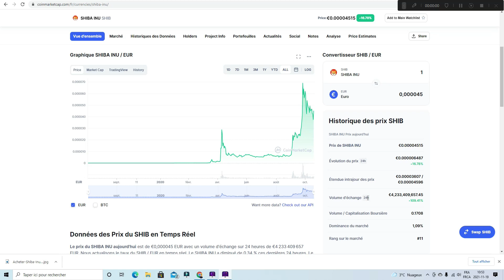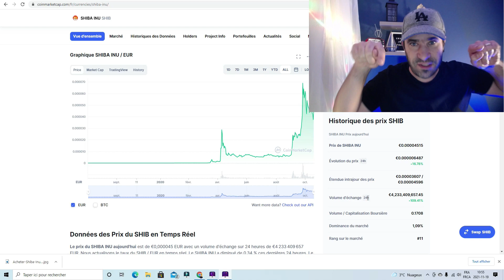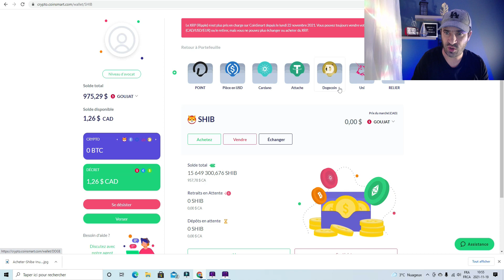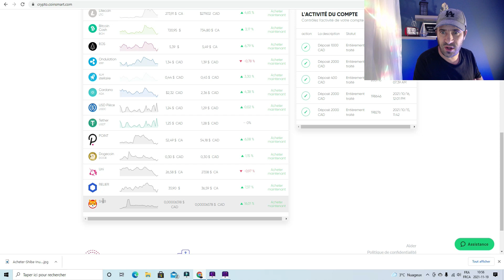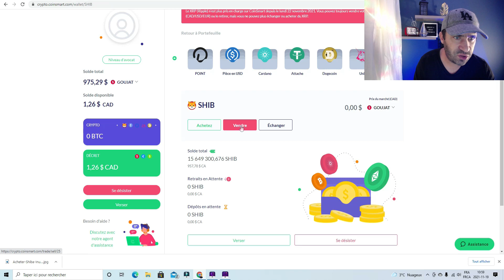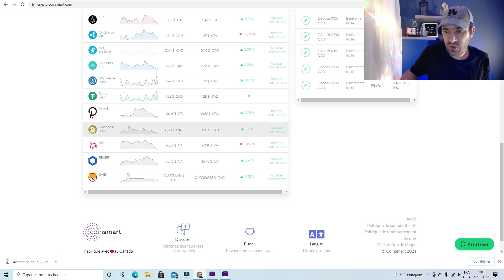Crypto shiba inu - Une crypto qui peut me rendre très riche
Crypto Shiba Inu, une crypto qui peut me rendre très riche. Attention, ce b'est pas un conseil en investissement.
Beaucoup d'analystes s'entendent à dire que la crypto Shiba pourrait dépasser le Doge, à voir.

⚽⚽Lien de parrainage pour reçevoir une carte limited gratuite, ça te fait plaisir et à moi aussi ;) + des cartes offertes sous forme de concours